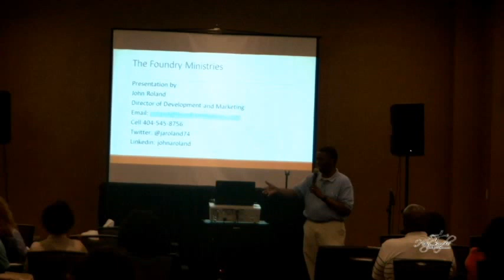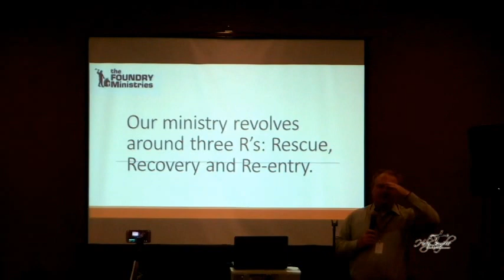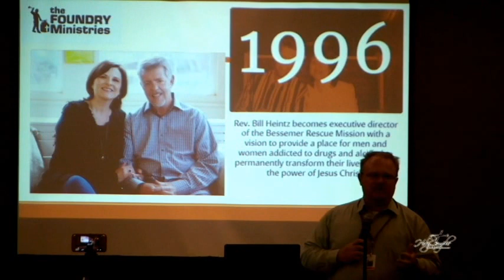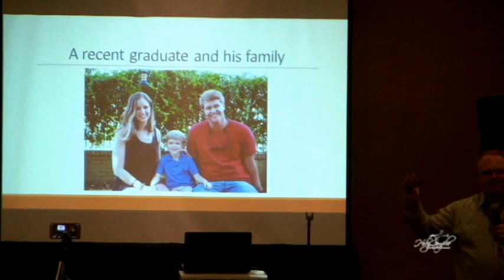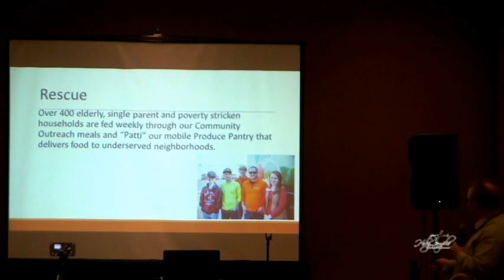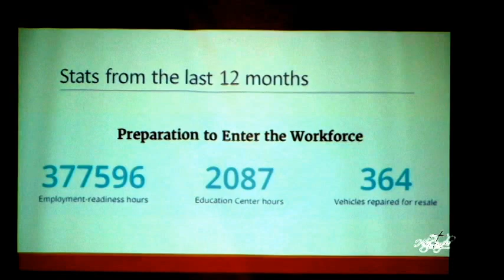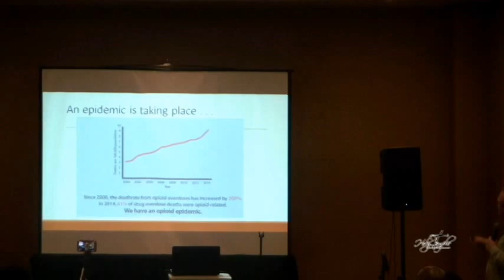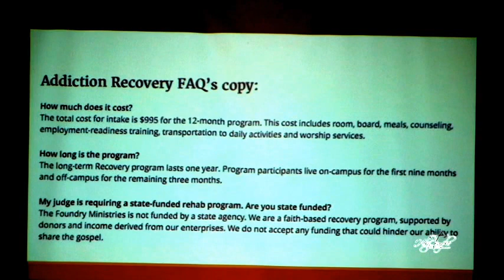COGP Southern Diocese My Summit Seminar - John Roland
John Roland is the Director of Development and Marketing for the Foundry Ministries in Birmingham, AL. The Foundry Ministries mission is to restore hope and rebuild the lives of the addict, the ex-inmate and the destitute through Christ - centered Community Rescue, Addiction Recovery and Prison Re-entry. John provided invaluable information to the Southern Diocese ministries on how to upstart or improve their outreach ministries.